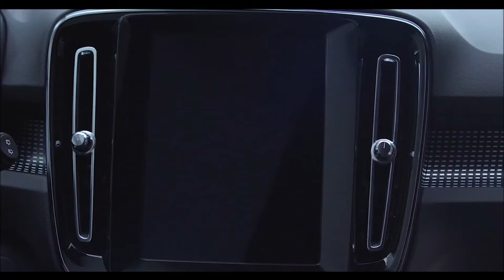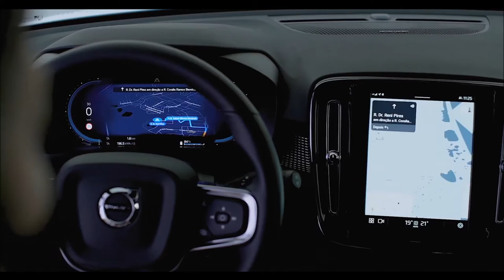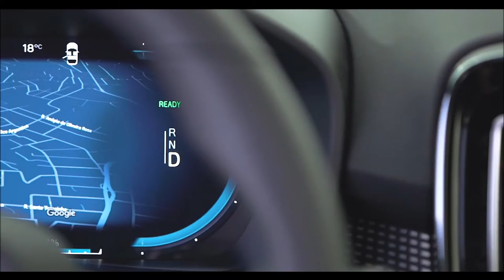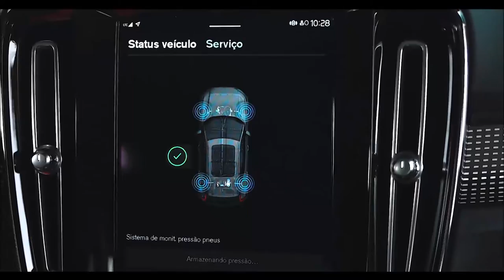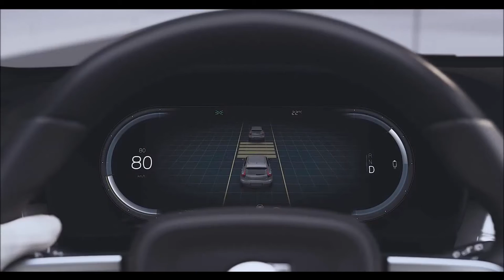VOLVO XC40 PURE ELECTRIC 100% elétrico